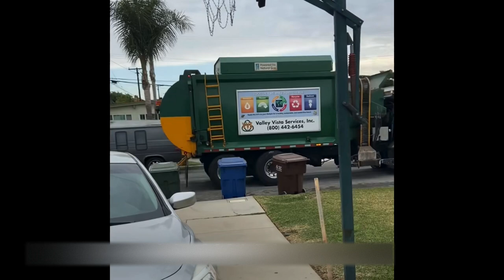Valley Vista Services CCC LET2 Pendpac truck #425 on green waste on 3-3-2021